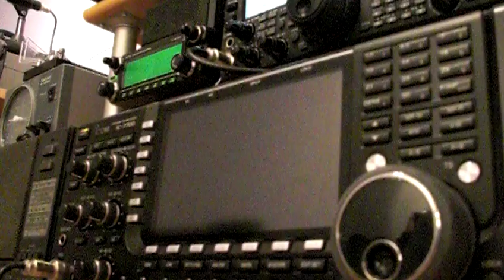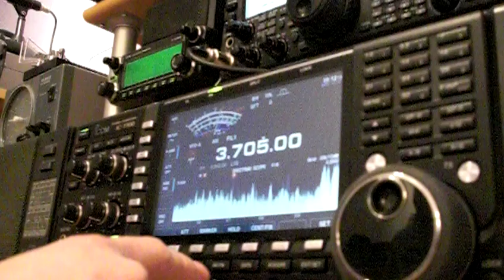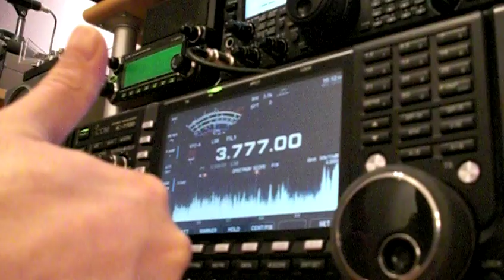PE9M's ICOM IC-7700 HF-Transceiver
PE9M's latest radio-toy; The ICOM IC-7700, what a great radio with a lot of nice features and outstanding good receiving-behaviour!